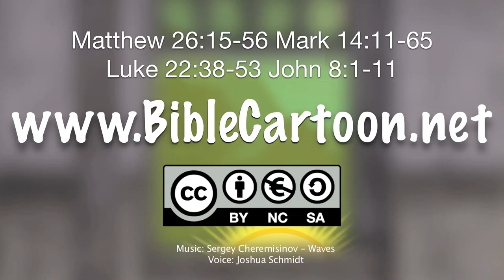Jesus in Gethsemane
More Videos & Download Bible Story for Children